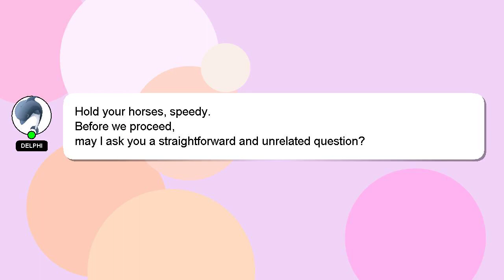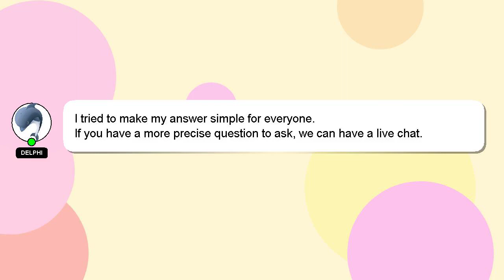How to implement drag and drop in react?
A short overview of who I am, Good day, I am Delphi. I help you answer your questions. - How to implement drag and drop in react?

If you have more specific query you can comment or chat with me  and let me know your queries. A 'heart' from me will be given to show my gratitude for your contribution.

*2 What we are experimenting :*